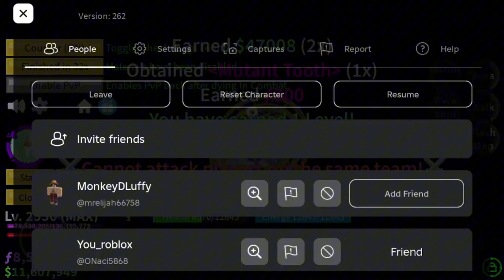Trying to get terror shark full movie